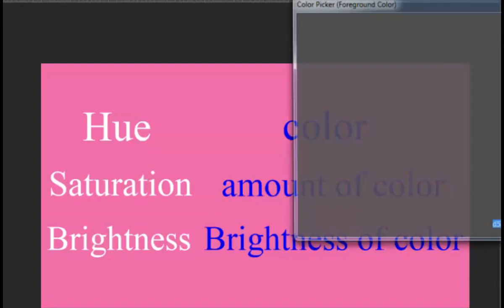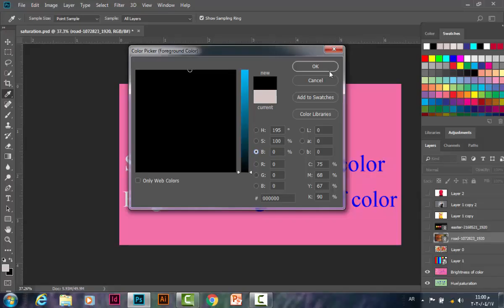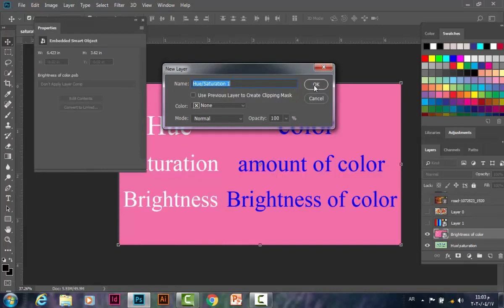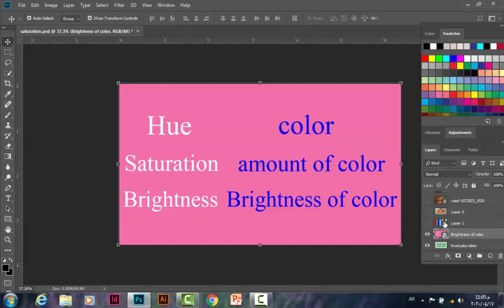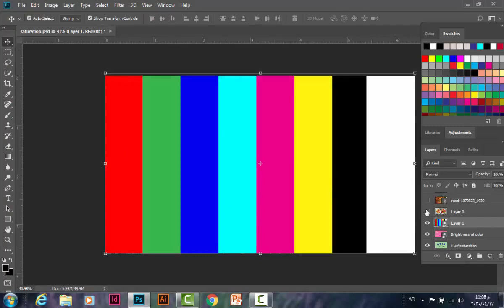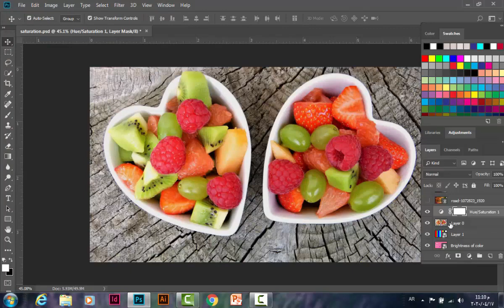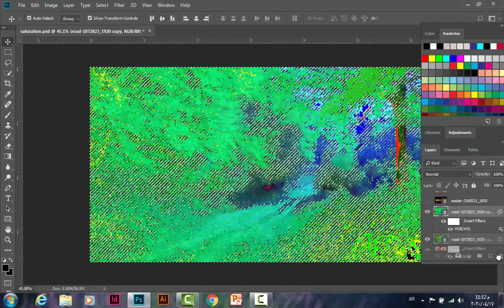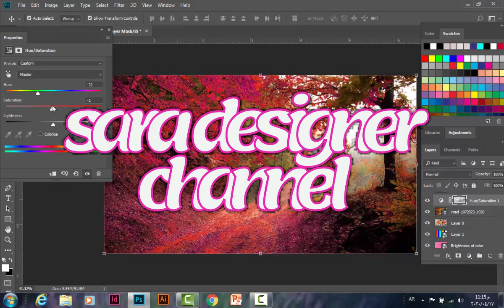أسرار قائمة Hue and saturation part 1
هنتعلم في هذا الدرس اسرار جديده وحصريه عن قائمه التشبع اللوني واستخداماتها الكثيره

The Complete Color Correction Process in Photoshop
How to Get Perfect Color with White Balance in Photoshop
Easy Fix for White Balance: Photoshop Tutorial
Quickest Way to Color Correct in Any Situation in Photoshop
Photoshop Color Correction using Color Balance - Photoshop tutorial
Advanced Color Correction & White Balance in Photoshop CC
The Untold Secret of Color Balance in Photoshop!
How to Use Hue/Saturation in Photoshop
How to Change Any Color with Hue/Saturation in Photoshop | Day 7
The DIFFERENCE Between Vibrance and Saturation in Photoshop - COLOR ENHANCING Photoshop Tutorial
How to Adjust Specific Colors with Hue & Saturation Adjustment Layers in
Master Hue/Saturation from Start to Finish in Photoshop!
Photoshop CS6: Adjusting brightness and contrast | lynda.com tutorial
Photoshop Brighten a picture - Brightness, contrast and exposure Tutorial
How to Brighten Portraits in Only 2 Minutes in Photoshop
اساسيات فوتوشوب : كيفية استخدام الــCURVES في الفوتوشوب لتصحيح الالوان
تصحيح ألوان الصورة فى الفوتوشوب - بدون جهد او
تصحيح الالوان بالفوتوشوب وتعديل احترافي علي الصور
طريقة سهلة للحصول على الوان احترافية بالفوتوشوب ! ـ Color Contrast
The Secret to the Difference Between Levels and Curves in photoshop
How to use Photoshop Levels - Basics and best practices for levels in
The Amazing Power of The Levels Layer In Photoshop
Levels vs Curves: A Photoshop Showdown
Understand Levels (MUST KNOW!)
How to use the Levels adjustment in Photoshop
How to use Photoshop Curves and Levels (and why I ALWAYS use Curves)
Master Curves from Start to Finish in Photoshop
Photoshop CS6: Working with Level controls | lynda.com tutorial
How to Use Levels & Curves in Photoshop | Day 6
Photoshop Curves Tutorial - How to use the Tone Curve in Photoshop
Using Curves in Photoshop
تصحيح الألوان بالفوتوشوب - Easy Color Correction in Photoshop
How to Increase Brightness and Color Contrast of a Photo in Photoshop CC, CS6 | Photoshop Tutorial